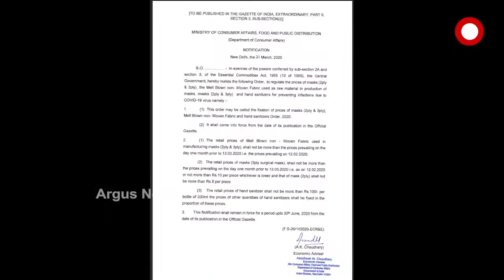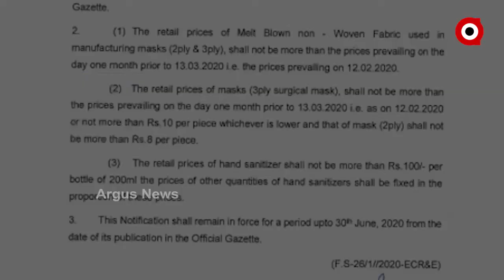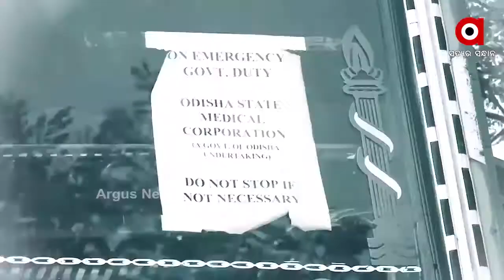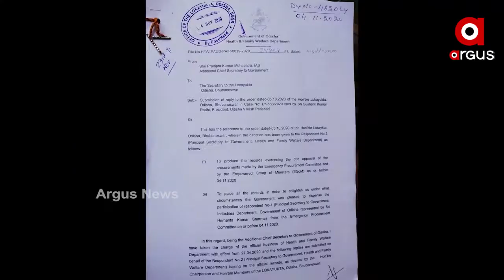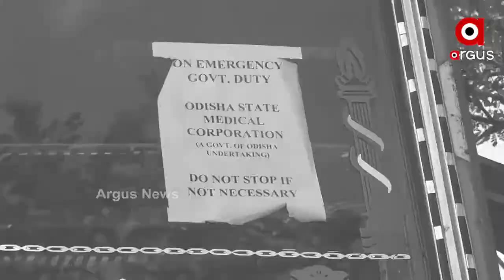ହେମନ୍ତ ଶର୍ମା ଓ ଯାମିନୀ ଷଡଙ୍ଗୀଙ୍କ ବଢିବ ଅଡୁଆ .......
ରାଜ୍ୟର ପିପିଇ କିଟ ଓ ମାସ୍କ କିଣା ଦୁର୍ନୀତିରେ ଭିଜିଲାନ୍ସ ତଦନ୍ତ ନିର୍ଦ୍ଦେଶ ଦେଲେ ଲୋକାୟୁକ୍ତ । ମାମଲାର ପ୍ରଥାମିକ ତଦନ୍ତ ଲାଗି ନିର୍ଦ୍ଦେଶ ଦେଲେ ଲୋକାୟୁକ୍ତ .